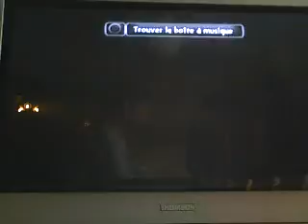Skylanders Giants-Ep.2:Les Pieces Du Bateau de Flynn|Let's Play COOP(NathanM2)